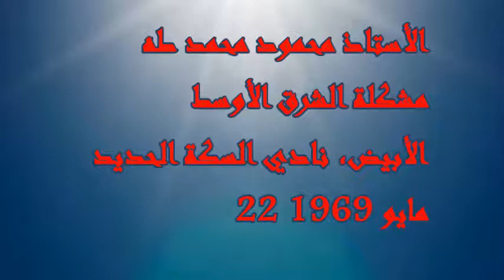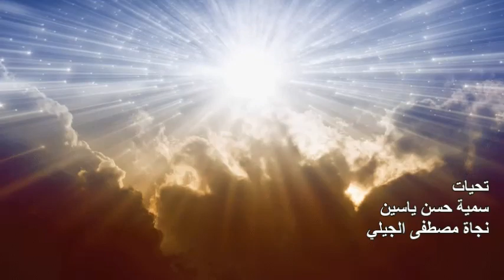مشكلة الشرق الأوسط، الأبيض، نادي السكة الحديد 22 مايو 1969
الأستاذ محمود محمد طه
 مشكلة الشرق الأوسط
الأبيض، نادي السكة الحديد
22 مايو 1969